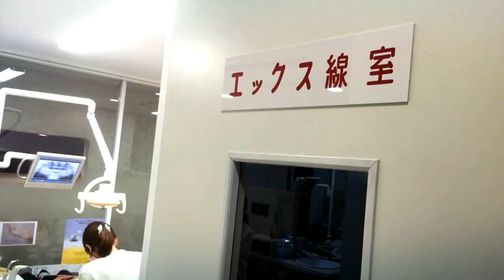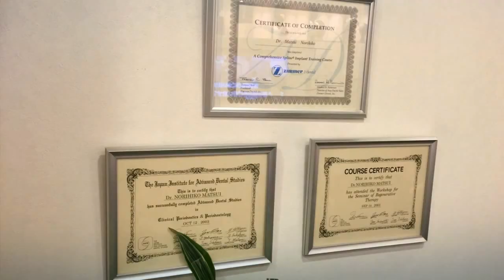なかもず 評判の歯医者｜中百舌鳥の松井歯科は、地域で人気の歯科医院です。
中百舌鳥・なかもずの松井歯科は、ただ単に虫歯の治療を行うだけでなく患者様のお口の中の健康管理を一貫して行います。予防歯科・定期検診・インプラント・小児歯科・矯正歯科から入れ歯まで地域のホームドクターを目指しています。
コムガレージの原田です。4cchan seo実績チャンネルを運営しています。

●弊社では、代表の原田が培ってきたＳＥＯノウハウを元に、最適なタイトル・キーワード、ディスクリプションなどを人力で考案し、最適化を提案するののが、他社との最大の特徴です。システムで一気に行うようなてっ取り早い方法は取りません。これが一番のウリの部分です。

弊社のＳＥＯ対策の特徴は、
①、月額10,000円から出来る返金保証付きのお試しＳＥＯが人気です。
※これは、施策を開始してから1ヶ月経過しても、以前と変わらないよであれば金額の半金を即、返金するというサービスです。何故半金なのかといいますとそれは、Googleのアルゴリズムや御社のホームページの特徴など、弊社の努力不足以外の原因も考えられますので、そのようにしております。ご理解ください。

②、ＳＥＯ最適化パック、38,000円。
これは、最初の一回目だけの料金以外一切掛かりません。
上位表示に必要なＳＥＯ対策の要素を見直し、今よりも安定した中身に変身させるための作業一式です。内部対策を中心に行いますので、ここで最適化をすることでGoogleのアルゴリズムの変化にも揺らぐことのない巨人な体質を目指します。
※これも施策完了後、1ヶ月経過しましても反応が見られない場合は、半金を即返金致しますので、安心です。

③、ＳＥＯコンサルティング、毎月35,000円～（最低6ヶ月契約）
こちらは、毎月、サイトを見直すことで、より強靭なＳＥＯ対策を行うもので、サイトのチューニングやアクセス解析などのサービスも含まれます。
こちらには、返金サービスは、ありません。

このような適正価格でＳＥＯ対策を行っておりますが、随時ご相談しながら出来ますのでまずは、お悩みをご相談下さい。

電話 06－4305ー3461　携帯 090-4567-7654